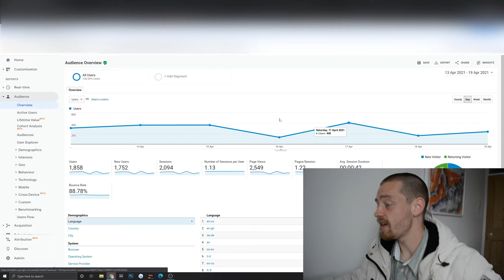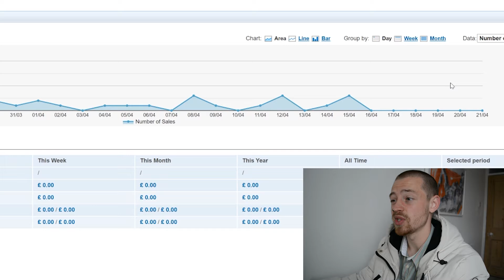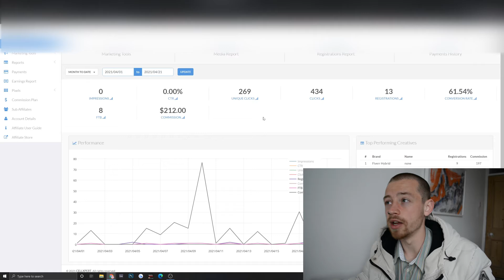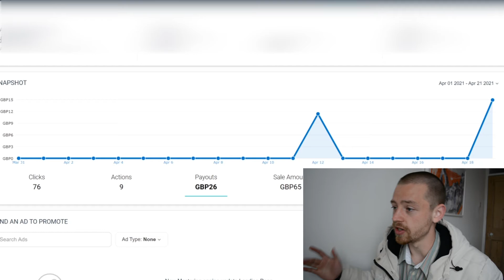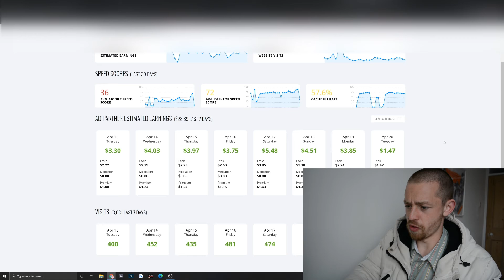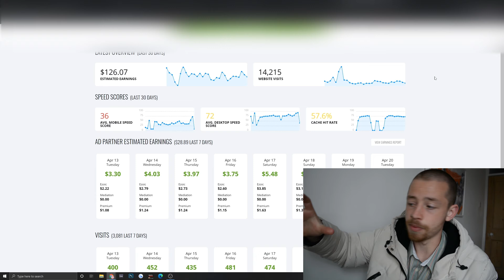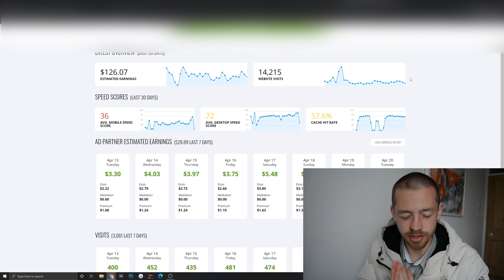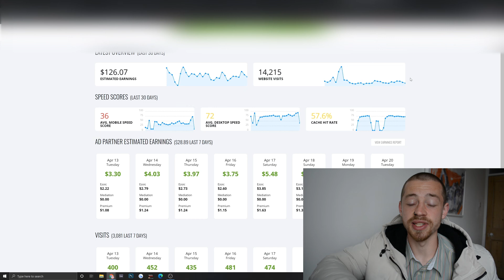Road to 1400/month affiliate marketing (Day 82-89) - Affiliate Blog Income Report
This is day 82 - 89 of my affiliate marketing journey, and everything is going wrong. I have no idea what to do, and have been stressing so much over the design of my shop. The entire woocommerce functionality is broken. I've tested plugins, themes, DNS, caching etc and nothing at all. Thank god for cloudways support team, because they are helping me solve this issue further. I've also deactivated ezoic recently. It's waaaaayyy too slow for core vitals coming, and I've already got a slow site rn.

-Stuff I've Used & Currently Use to Rank Articles & Host My Site -

- Monetize your site -

- Social Links -

About This Channel:

My name is Harry Jackson, I'm a 23 year old entrepreneur who has successfully built a profitable affiliate website. I want to help share the knowledge I have with the world, to help people avoid the fake 'gurus' & to stop spending ridiculous amounts on courses that have no meat to them. Running a business is extremely hard & I want to help people through the tough times I faced when starting out. Are you with me?

*The links here are affiliate links. I'll earn a small affiliate commission if you do purchase through any of them, so thank you... it helps me keep the lights on & what I do completely free to everyone. If you don't wanna purchase through my links, no worries :)